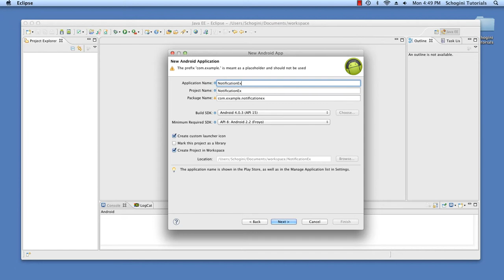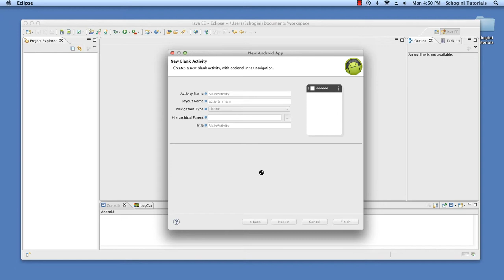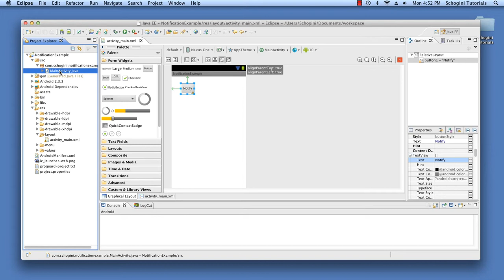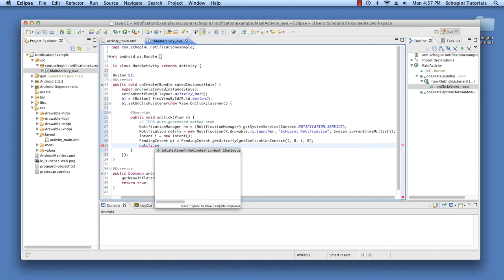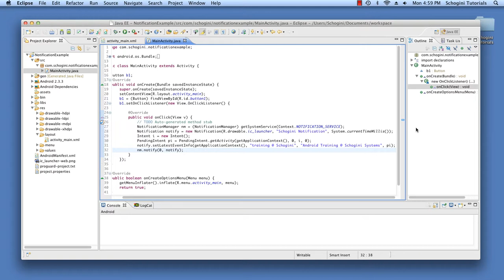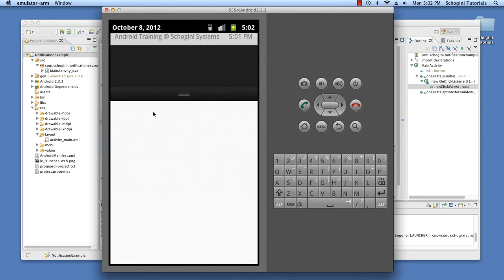04 03 Notification - Android App Development Tutorial Part 04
04 03   Notification - Android App Development Tutorial Part 04